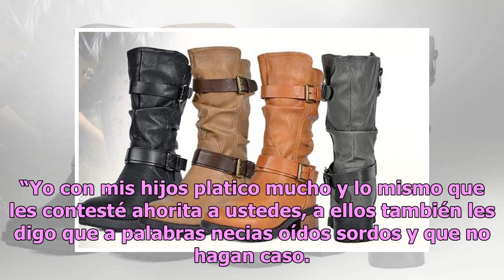Victoria Ruffo reacciona a los brutales y crueles ataques que reciben sus hijos en Instagram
Sus mellizos de 14 años han recibido críticas por su apariencia física Victoria Ruffo Foto: Agencia Reforma Victoria Ruffo es una de las actrices más populares internacionalmente gracias a su larga trayectoria en la televisión. La actriz de 56 años tiene mellizos de 14 años, Vicky y Anuar, que han s...